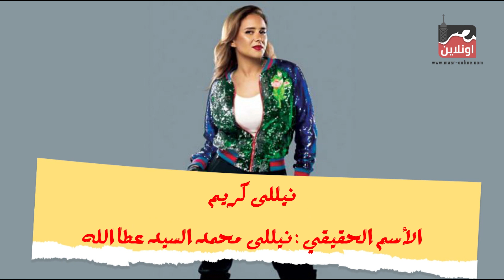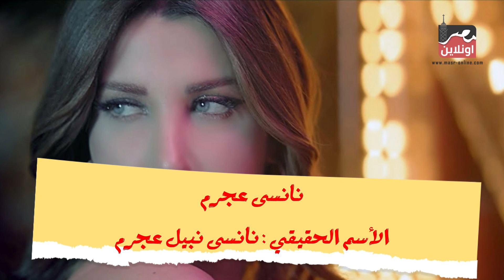لن تصدق - أسماء نجوم الوطن العربي الحقيقة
تحت رعابة
Richard Elhaj Media